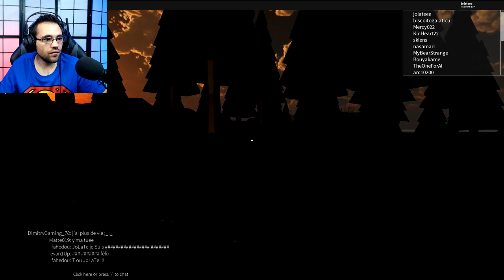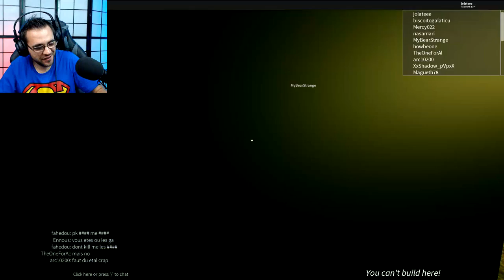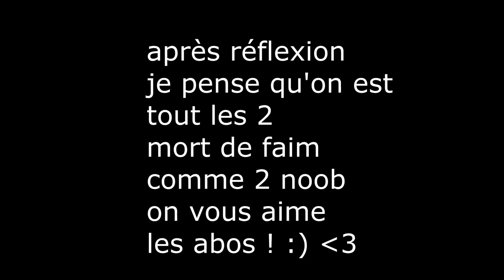🌴LA TRIBU DES AVENTURIERS🌴 - ROBLOX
roblox - la tribu des aventuriers
roblox - aventurier